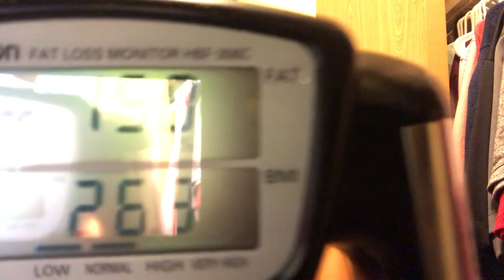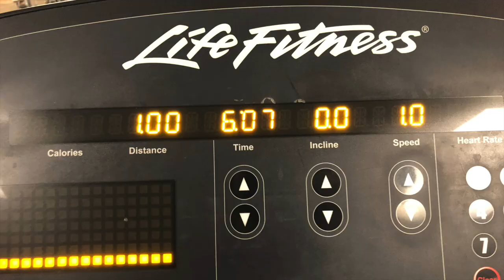Having Prediabetes...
Day 1: End of year transformation